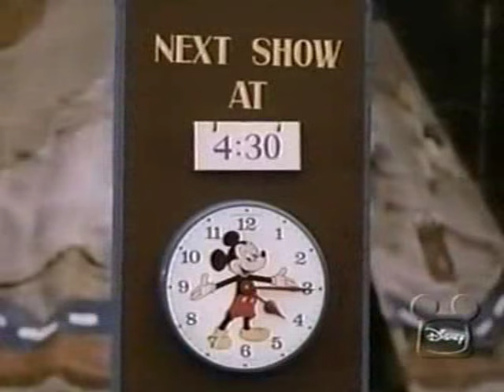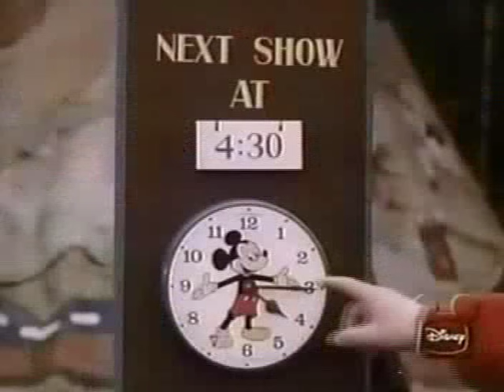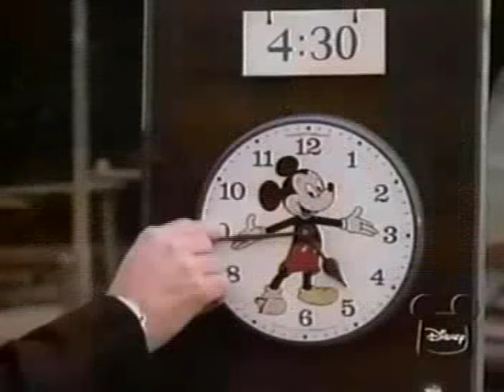Disneyland Showtime (1970)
This episode is called "Disneyland Showtime", and is the last of the group of episodes from what I call "The World's Fair Era".

This episode from 1970 was the first episode from Disneyland without a real host, but it wasn't without stars. The closest thing this episode had to a host was Kurt Russell, an actor that Walt Disney was high on, and as usual, he proved to be right. Also, Donny Osmond joined his brothers to make the set complete. Actress E.J. Peaker also joined in on the fun.

Most of the episode dealt with the Osmonds looking for Donny, while at the same time, having to keep up a tight schedule as a deadline for a performance from the Osmond Brothers was coming up fast, but they had gotten separated, but they eventually find each other and have that perofrmance.

Later, Kurt Russell gives the viewers an inside look at the Haunted Mansion, the last Disneyland attraction that Walt Disney planned that opened at Disneyland. If you remember, he had previewed that attraction, along with "Pirates of the Caribbean", on the Disneyland 10th Anniversary show back in 1965, but "The Haunted Mansion" did not open until 1969, two years after "Pirates of the Caribbean" opened.

NOTE: The contents of this video were originally uploaded by DisneyParkVideos.

All rights and credits go to the Walt Disney Company and those that created the video and audio, including the music used in the program, including UMG and EMI Music Publishing, and especially The Osmond Brothers, who performed the music used in their concert. Extra credit also goes to DisneyParkVideos, who originally uploaded the material used in the video.

There's a chance that this video will either be taken down, not allowed up, or I'll be asked to take it down. If I'm asked to, I will take it down.